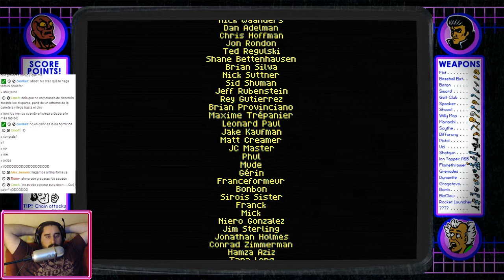Retro City Rampage (PC) | Episodio 22 - El Final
Un final demasiado frustrante para un juego así, una lastima.